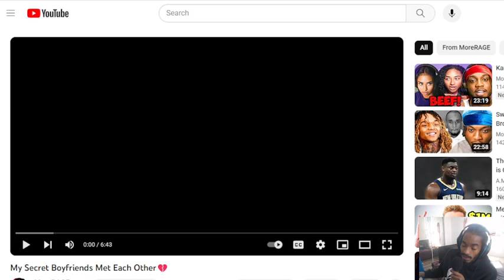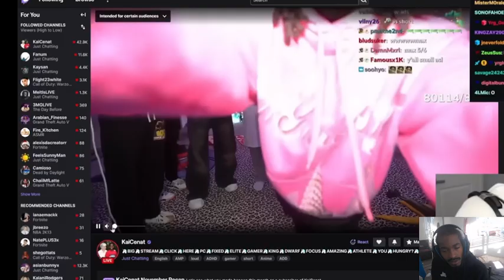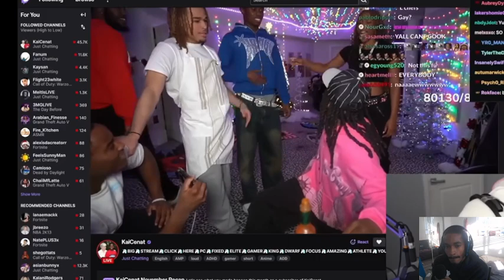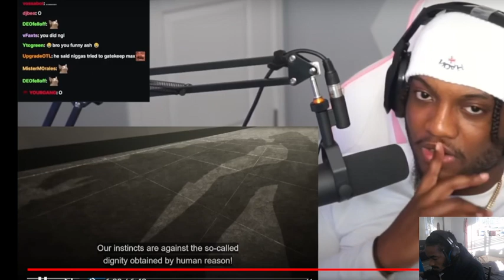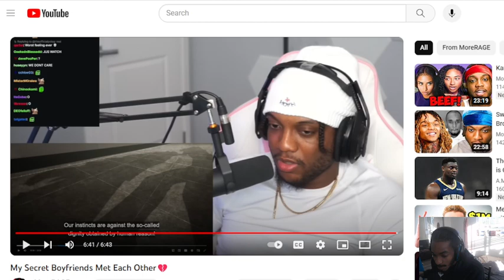My Secret Boyfriends Met Each Other💔YOURAGE REACTS